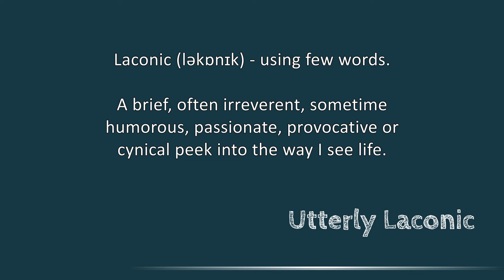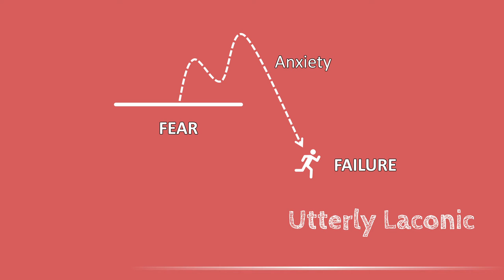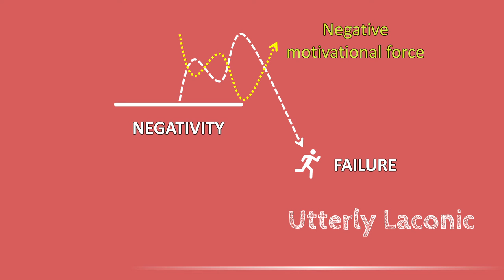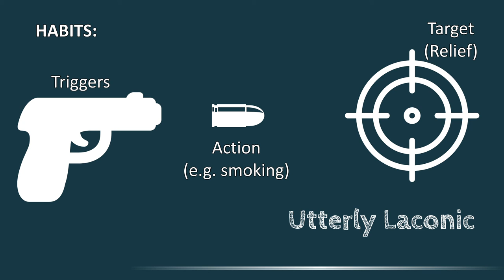New Year's Resolutions? Hell no! Not unless you know exactly what to do...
If you plan to make a New Year’s resolution and want it to succeed, please don’t do so, unless you know exactly what you are doing because improperly motivated New Year’s resolutions usually fail. Failure then discourages you and hypersensitises you to the triggers that drive your habit, thereby further entrenching it instead of changing it.